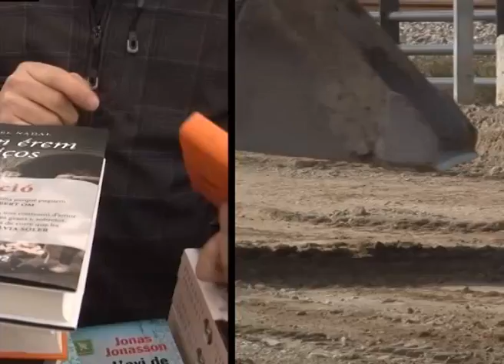Prèvia de Sant Jordi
Floristeries i llibreries es comencen a preparar per Sant Jordi. La Biblioteca ha convocat un concurs de microrelats